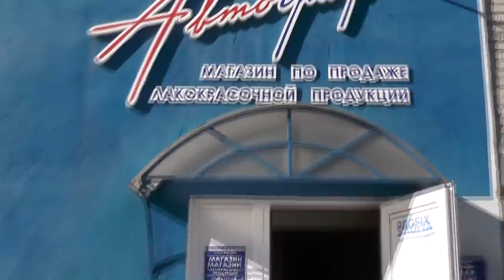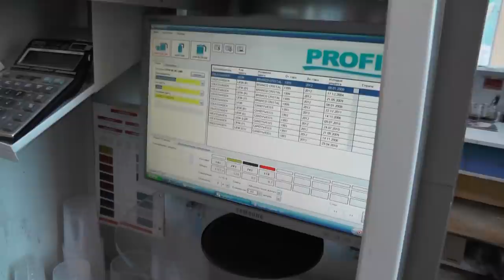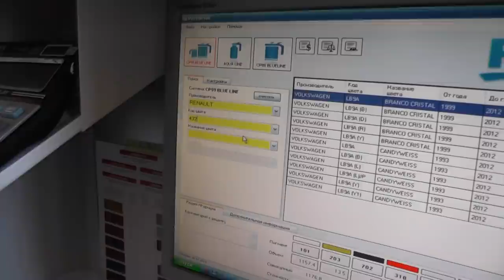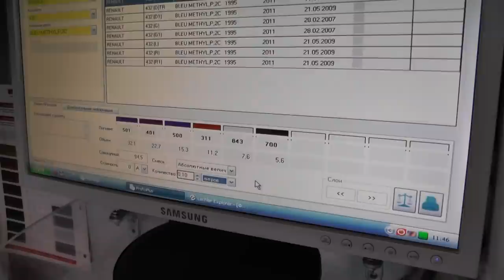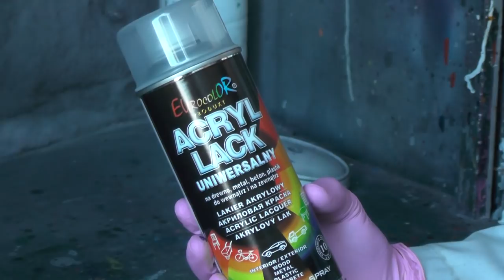Как закачать краску в балончик.Правильно красим из балончика.(обзор)